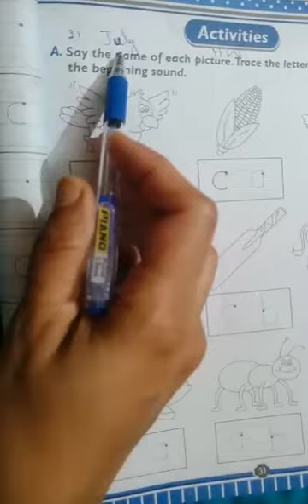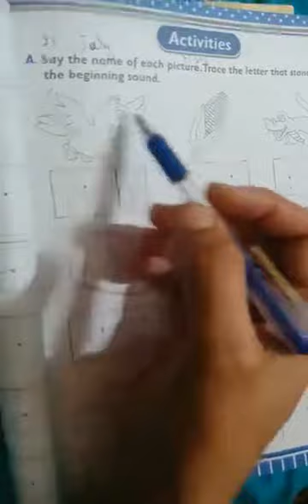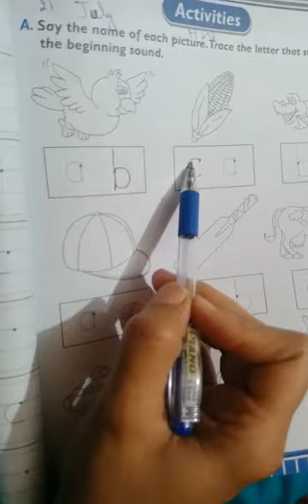Trac the letter that stand for binging sound Play Group